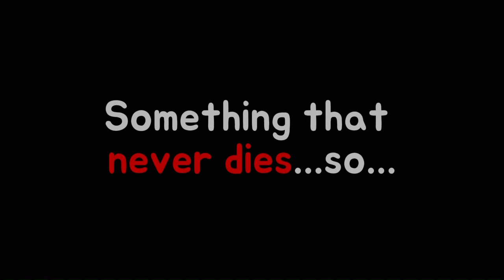Feels like we had matching wounds… || Play AU || danganronpathh || Fuyupeko Angst || Mahpeko